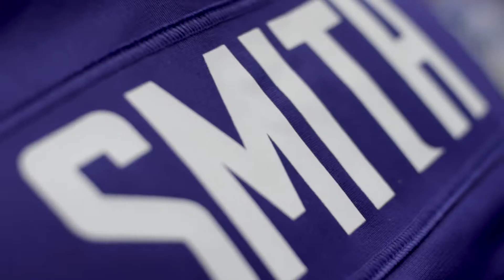The Rain Couldn't Stop Us From Tailgating | Minnesota Vikings Gameday Experience | Sept. 9, 2019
We got to spend Week 1 of the 2019 NFL season at US Bank Stadium! All sorts of tailgating, hanging out with fans, food, and of course drinks were enjoyed.

Video gear used to make this video:
Nikon D5300 Camera
Nikon AS-F FX Nikkor 50 mm f/1.8G lens